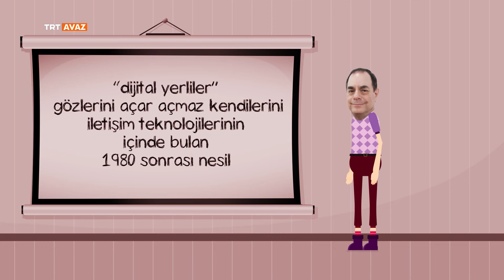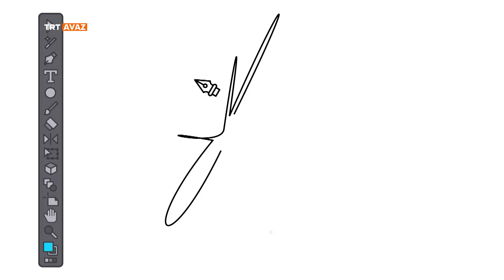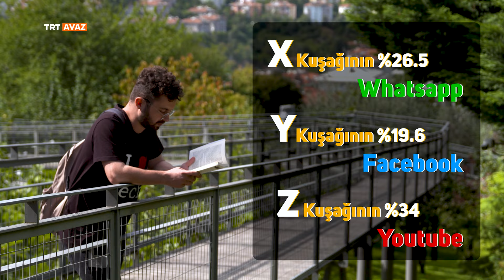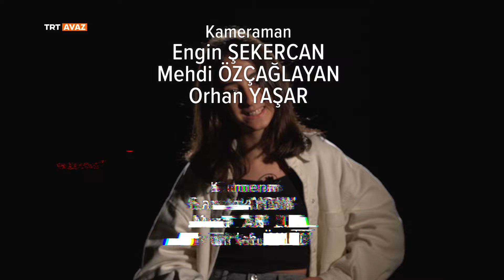Dijital Çağda Ebeveynlik (7.Bölüm)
Dijital araçlar insan ilişkilerine yeni bir boyut kazandırdı. Dijital ortamın tehlikelerinden kendimizi ve çocuklarımızı koruyabilir miyiz? Daha birçok soruya cevap bulacağınız “Dijital Çağda Ebeveynlik” TRT AVAZ’da.